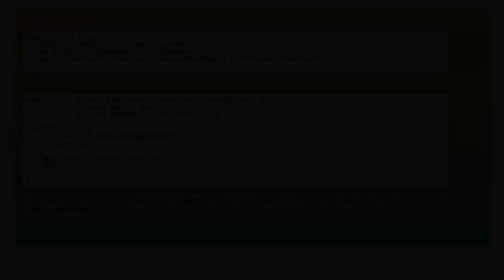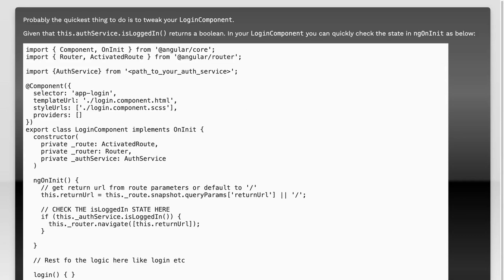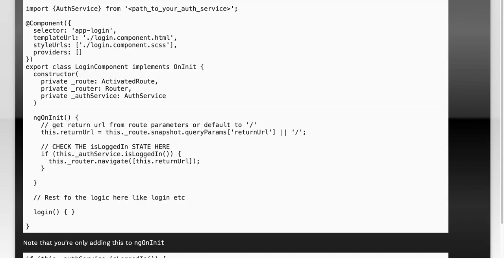Angular 2 Redirect User If Logged In: Step-by-Step Guide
In this video, we’ll explore how to effectively manage user authentication in Angular 2 by implementing a redirect feature for logged-in users. Whether you're building a single-page application or enhancing user experience, understanding how to control access based on login status is crucial. Join us as we walk through a step-by-step guide to set up this functionality, ensuring your application behaves intuitively for users.

Today's Topic: Angular 2 Redirect User If Logged In: Step-by-Step Guide

Related to: angular2, redirectuser, loggedin, step-by-stepguide, angulartutorial, userauthentication, angularrouting, webdevelopment, front-enddevelopment,